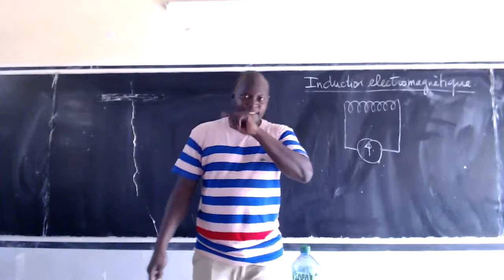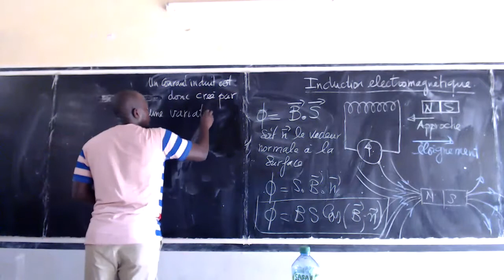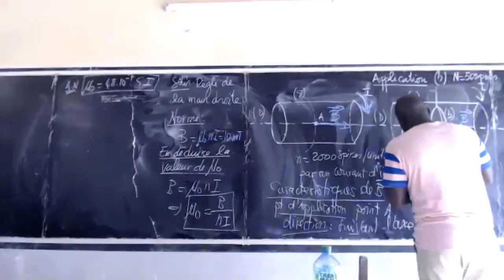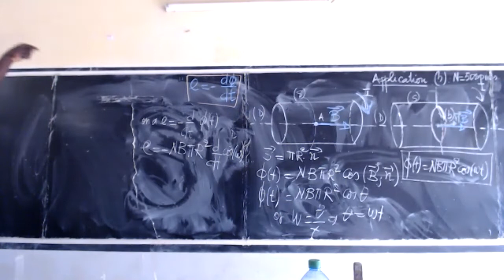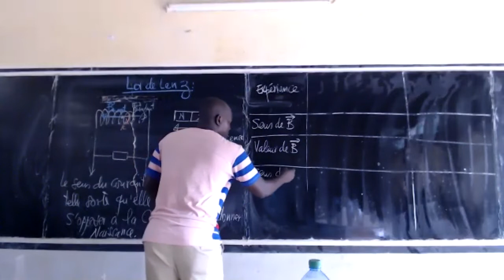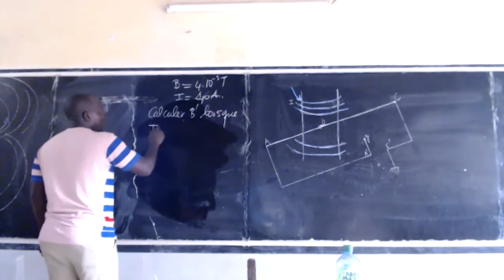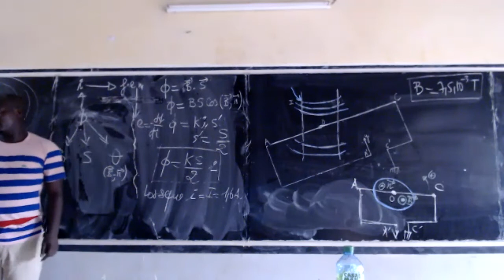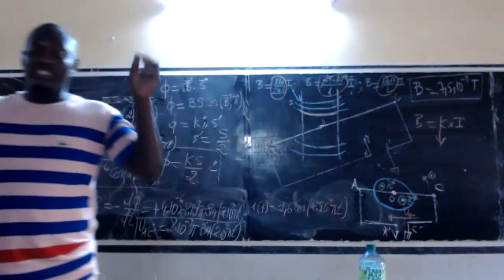Induction électromagnétique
champ électrique,champ magnétique,introduction �lectromagn�tique,introduction �lectromagn�tique manipulation